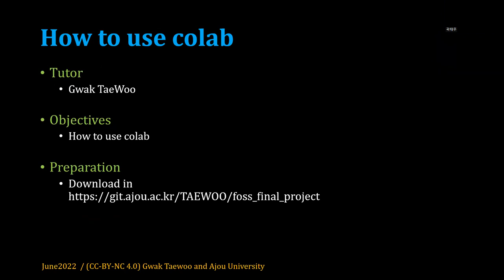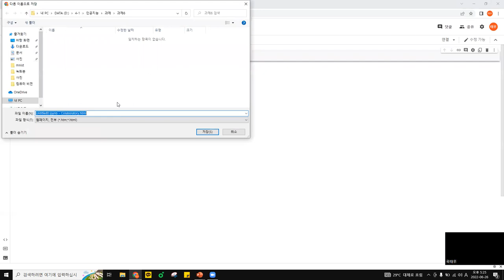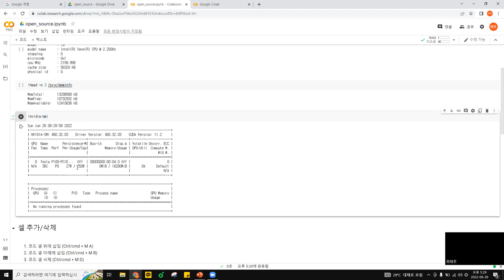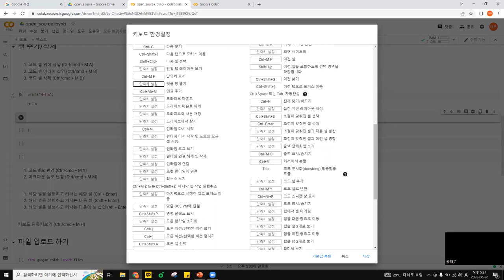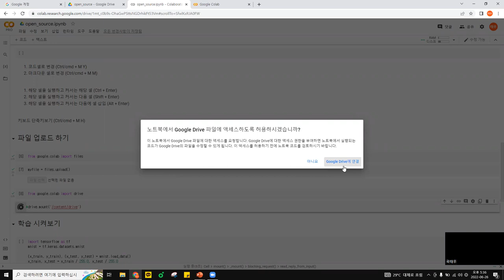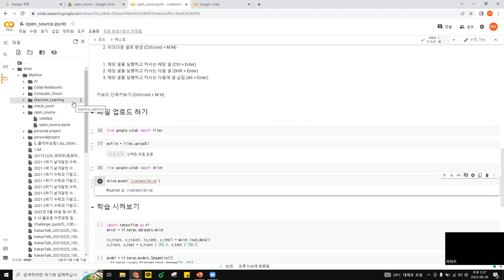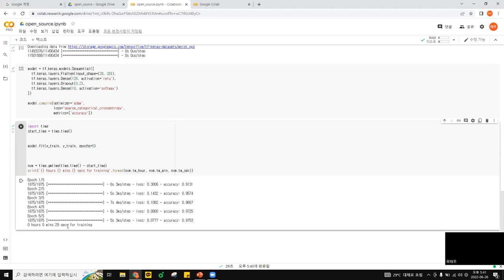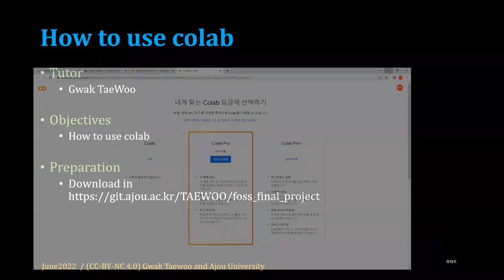[SWTT] 구글 코랩 사용법 및 코랩에서 GPU를 활용한 머신러닝 실행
구글 코랩 사용법 및 코랩에서 GPU를 활용한 머신러닝 실행
아주대학교 곽태우